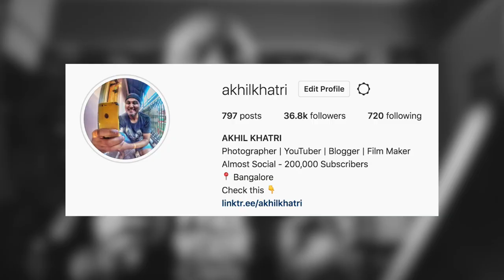Earn $50 Per Day with Podcast | What is Podcast? | How to Make Money with Podcast?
Want to make money online doing podcasts? In this video, I am sharing all the basic details related to Podcast. What is Podcast? How to record a Podcast? What are Podcast Platforms? How to make money with Podcast? All of it!

(Search for 'Paisa Waisa Official' on telegram, if the link doesn't work)